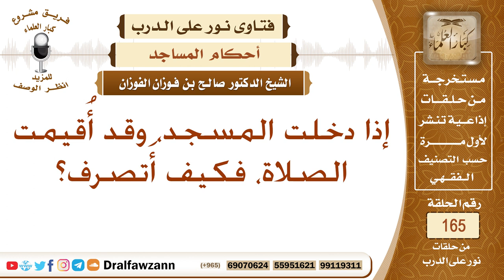إذا دخلت المسجد، وقد أُقيمت الصلاة، فكيف أَتصرف؟ الشيخ صالح الفوزان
نص السؤال: إذا دخلت المسجد، وقد أُقيمت الصلاة، فكيف أَتصرف؟
السيرة الذاتية :
للاشتراك في قناة الشيخ صالح الفوزان

رئيس الفريق
لمشروع كبار العلماء